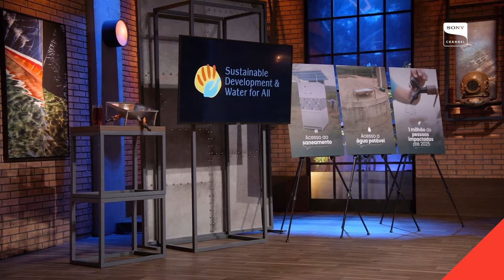Água potável para todo o Brasil! | SharkTankBR🦈 | SHARK TANK BRASIL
Ana fundou a "SDW For All", uma startup que desenvolve tecnologias que resolvem problemas de acesso à água potável e saneamento de forma acessível. O produto principal deste empreendimento, "Aqualuz", permite a desinfecção da água da cisterna e da captação de chuva em áreas rurais por meio da radiação solar.

Ana busca investimento e a credibilidade dos nosso Sharks para expandir seu negócio.

Nova temporada de Shark Tank Brasil – Estreia no segundo semestre de 2024. Acesso antecipado no YouTube e também no Sony Channel.

8ª TEMPORADA
Pitches disponíveis no YouTube do Shark Tank Brasil

SKY 49/249 | Claro 133/633 | Vivo TV 641 | GVT TV 91